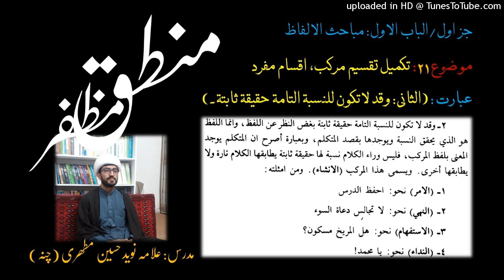Mantiq Muzaffar 21 Naveed Hussain تکمیل تقسیم مرکب، اقسام مفرد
(عبارت : (الثانی: وقد لاتکون للنسبۃ التامۃ حقیقۃ ثابتۃ۔

منطق المظفر اس لنک سے ڈاؤنلوڈ کی جاسکتی ہے۔